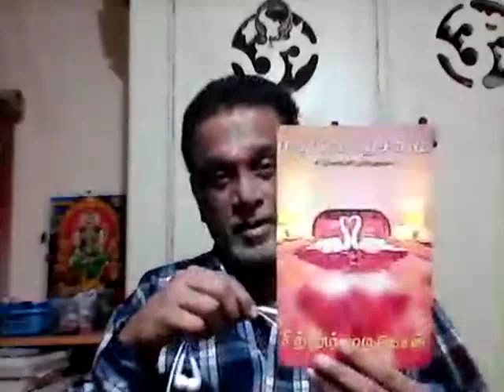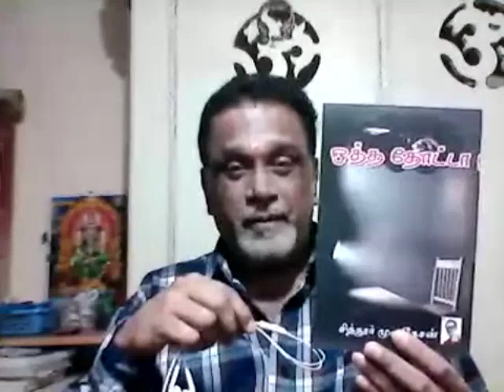ரூ.5 லட்சம் பரிசுடன் டாக்டரேட்டும் வாங்கி தரப்போகும் புத்தகங்கள்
இலவசமாக படித்து /படிக்காமல் நீங்கள் ஷேர் செய்ய வேண்டிய என் கின்டில் புத்தகங்களின் தொடுப்புகள் கீழே